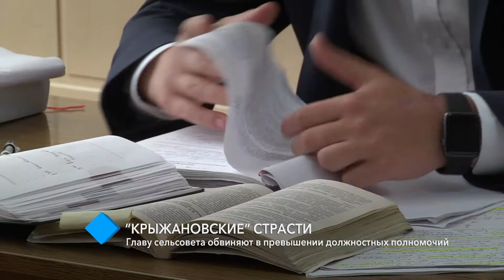“Крыжановские” страсти: главу сельсовета обвиняют в превышении должностных полномочий